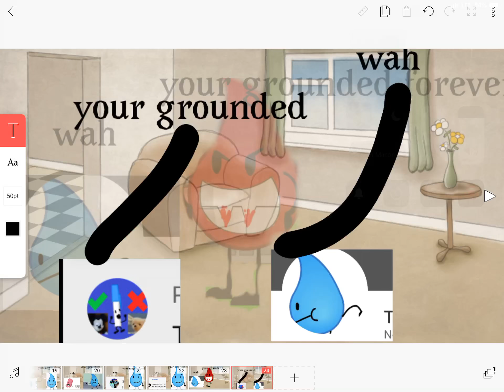Pen AUTTP grounded tear drop UTTP